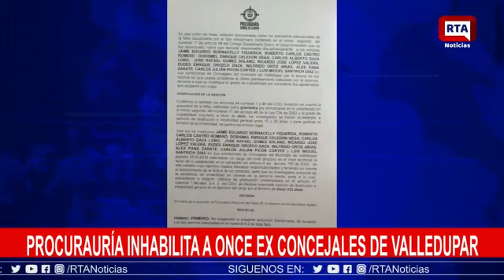‪Procuraduría regional inhabilitó a 11 ex concejales de Valledupar ‬